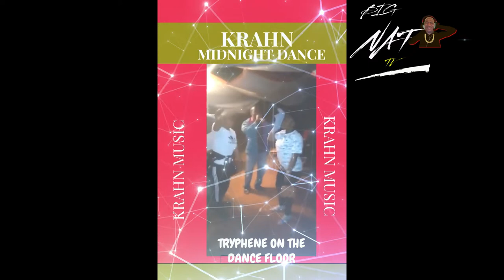KRAHN MIDNIGHT DANCE